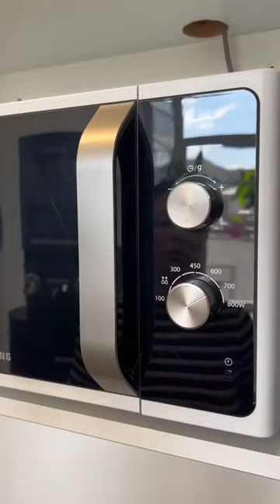Life hack : maak betere kantoorkoffie ☕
Til je kantoorkoffie naar een hoger niveau – met plantaardige melk